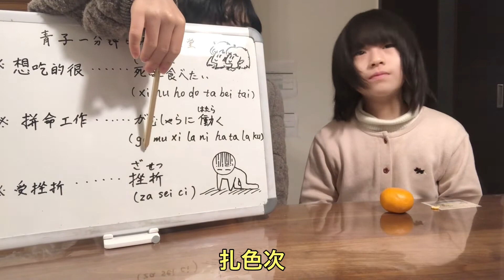吃多了别着急！！试试我的这套应急妙招！让您和我同样不发胖！